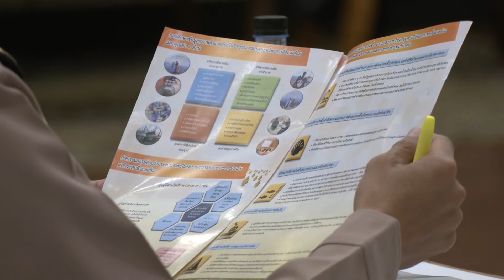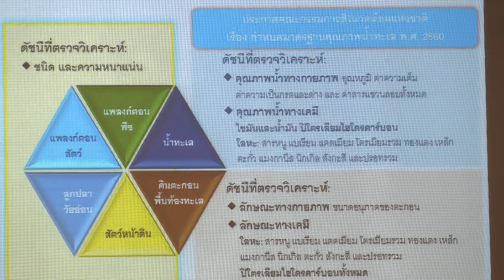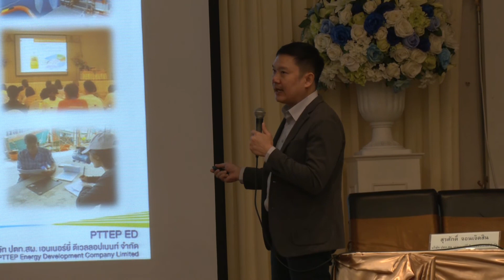23 01 63ปตท เปิดรับฟังความเห็น ขุดเจาะสำรวจและผลิตปิโตรเลียม แหล่งปลาทองเดิม แหล่งเอราวัณ จักรวาล ส